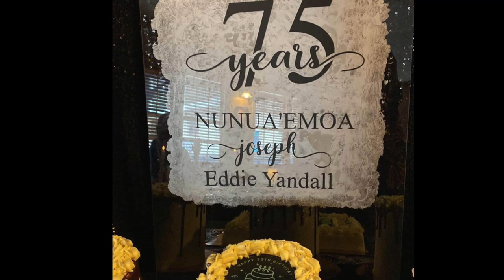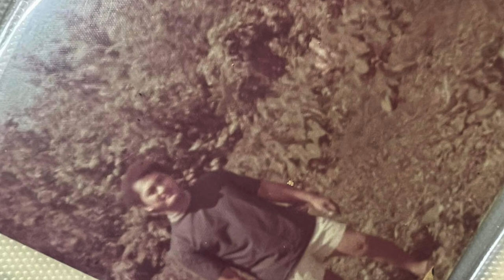Happy 75th birthday Nunua'emoa Joseph Eddie Yandall, June 19 2023.